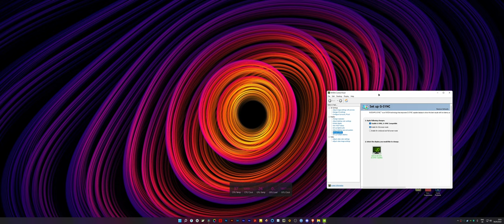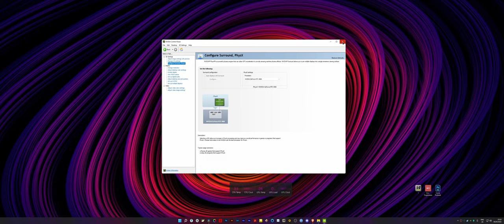NIS - Nvidia - Higher FPS In Any Game